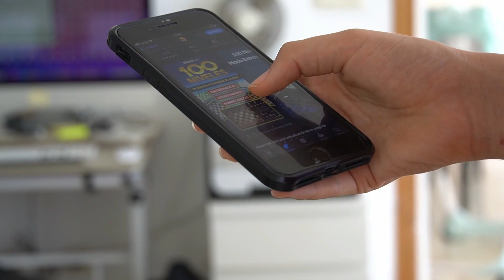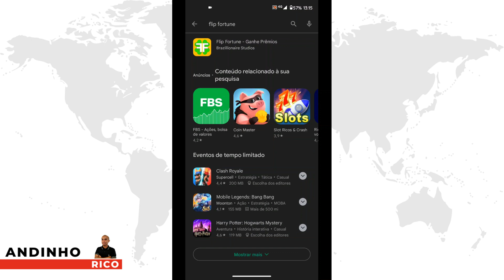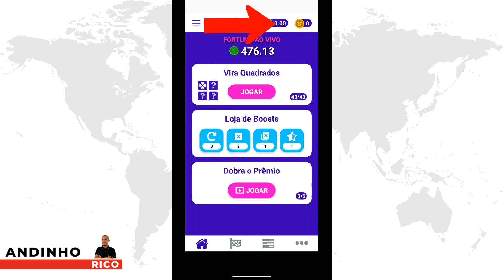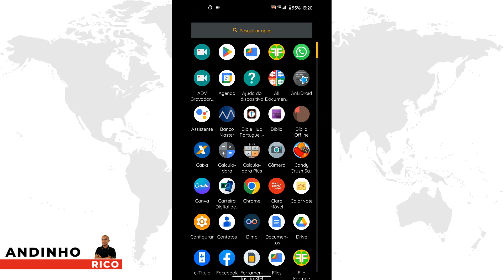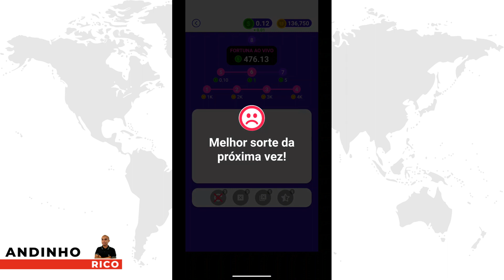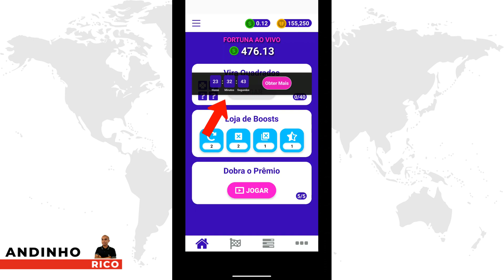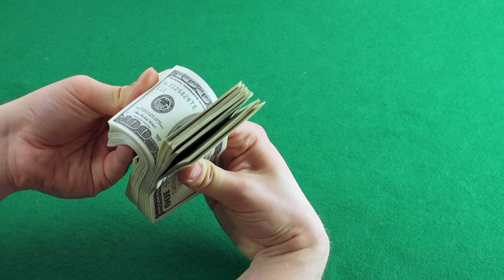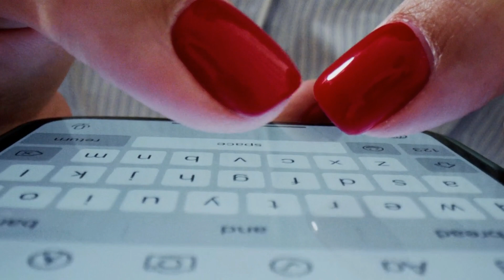FLIP FORTUNE VALE A PENA?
Flip Fortune é um dos diversos aplicativos para ganhar dinheiro pela internet. Ele promete pagar premação em dólar desde que o usuário consiga alcançar a meta mínima exigida. Será que vale a pena usar esse aplicativo para ganhar dinheiro?

Nesse vídeo eu mostro como instalar o Flip Fortune, mostro algumas funções básicas e no final faço um cálculo do tempo e quantidade de dias necessários para ganhar os 10 doláres prometidos pelo jogo.

Na minha carteira de renda variável possuo ações e fundos imobiliários que são os seguintes: BBDC3, BEES3, BRFS3, CPLE6, TAEE4, BLMR11, DCRA11, FIVN11, MXRF11, VGHF11 e VGIA11.